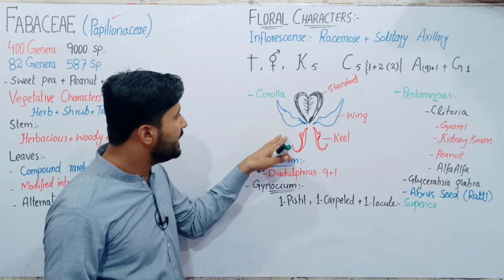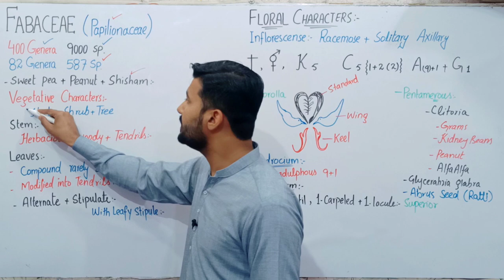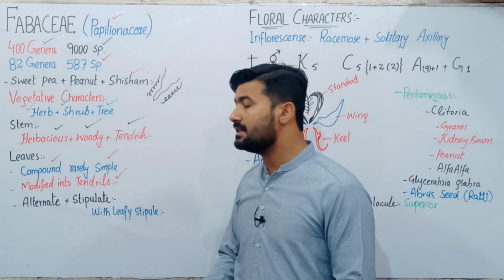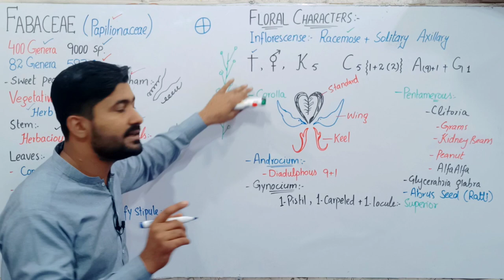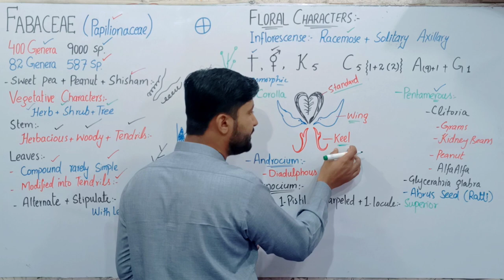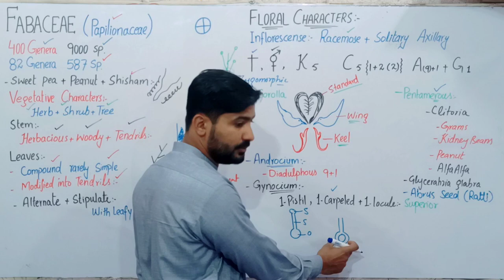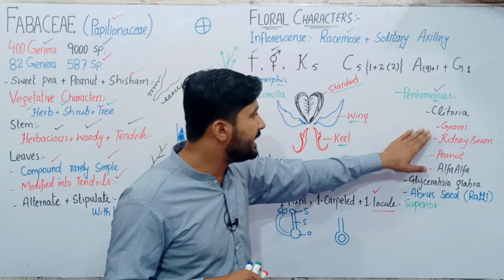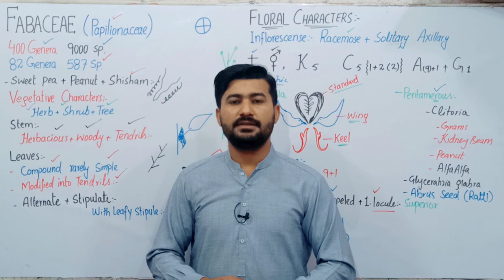9.13 Papillonaceae | General Characters economical importance of Family Fabaceae Papillonaceae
The family Papilionaceae is the largest of the three families of the order Leguminales. This includes about 375 genera.
The members of the family Papillonaceae are being distributed in the temperate regions of both northern and southern hemispheres. In our country the Papilionaceae is represented by many important genera commonly found in hills and plains. Usually the herbs belonging to this family appear and flower in winter season in the Indian plains.
Generally the plants are herbs or shrubs (often climbing), very rarely trees. Sometimes they are hydrophytes and xerophytes. Most of the members are cultivated in the fields which yield pulses.
The stem is erect or climbing (it climbs by means of tendrils), branched, angular or cylindrical herbaceous or woody.
The inflorescence is racemose, the raceme, the spike, and the contracted raceme or head.

Flower:

The flowers are usually pedicellate, zygomorphic, irregular, hermaphrodite (bisexual), complete, perigynous and papilionaceous.
Calyx:

5 sepals, gamosepalous, calyx-tube oblique, teeth sub-equal lanceolate, sepaloid.

Corolla:

5 petals, polypetalous; standard broad; clawed; wings free; petals of keel united.

Androecium:

9+1 stamens, diadelphous; anthers bi-celled bursting longitudinally.

Gynoecium:

Carpel one (monocarpellary), ovary superior, sessile, 2 or more ovuled, unilocular, marginal placentation, style incurved or reflexed, glabrous, stigma capitate.